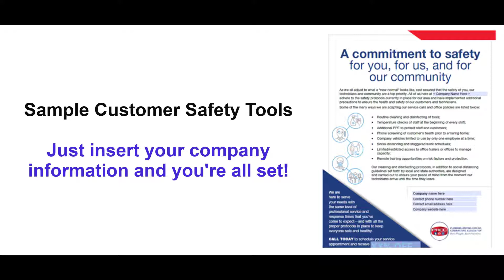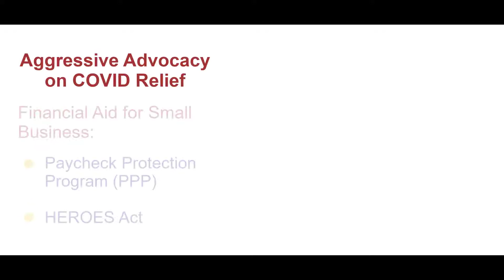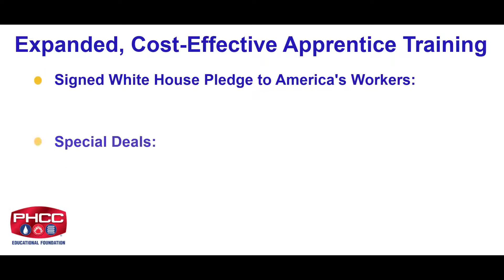Spotlight on the Value of PHCC Membership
Explore the value of PHCC membership at every stage of your career in this recap of resources developed for PHCC members since January 2020!